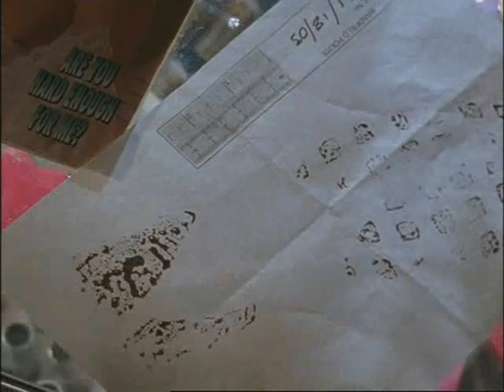WIRE IN THE BLOOD Season 2: Ep. 3 (Right to Silence) Part 2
Wire In The Blood, Season 2, third episode - Right to Silence, Part 2